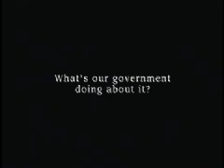Alternative Energy Alliance